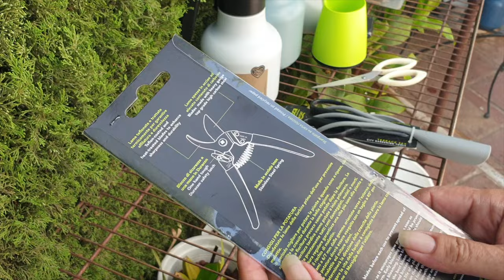My GO TO Brand EPOCA box of GOODIES! 🎉Best Quality that I have EVER worked with!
Before I even had any contact with epoca in Italy, where my trusty mister is manufactured, I could already tell that they stand and operate exactly the way that the company's 'About' section states
EPOCA: The reason why we always do our best in Epoca’s everyday work is because we want our customers to be satisfied with our products.
Since 1968 we produce high quality plastic products, destined to different types of markets, such as professional and home cleaning, chemics and food industry, gardening, agriculture and household.
Big enough to be a reliable partner, we are also flexible enough to satisfy every specific request of each of our customers. Boriani’s Family has always leaded the company with a progressive and proud concept of doing business. When we design a new product we always try to focus on what would be our customer’s expectations – then we try to go beyond them.
Epoca’s products are designed, developed and manufactured within our company and they are subjected to a rigorous quality controls. They are distributed in more than 80 countries, considered everywhere an icon of “Italian Style”.
We are proud to spread Italian entrepreneurial spirit all around the world, increasing our business year after year. We owe it all to our customers, each and every one of you, be it a new cooperation or a long-consolidated one: you are the key to our success.
EPOCA SPA HANDHELD SPRAYERS:
My environment:
Mediterranean climate, hot summers / mild winters
45% - 85% humidity, with regular airflow